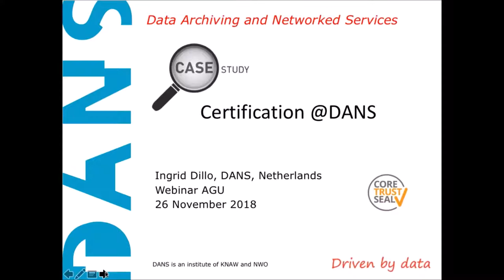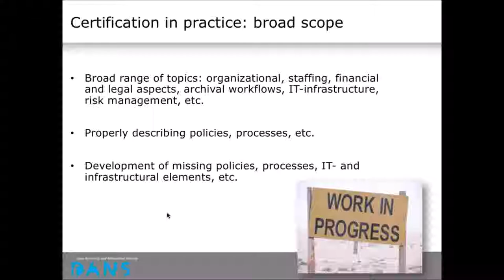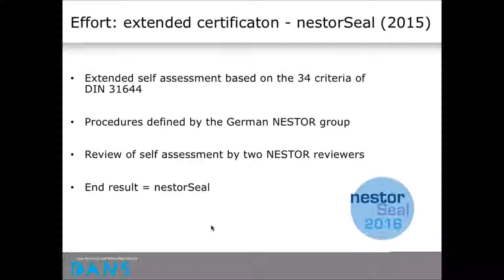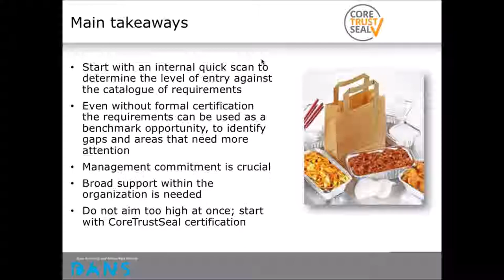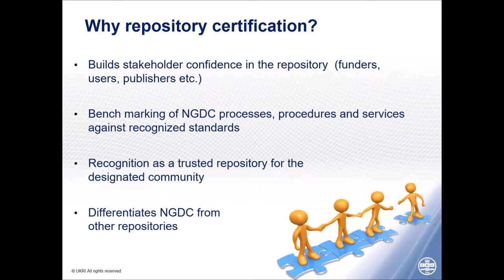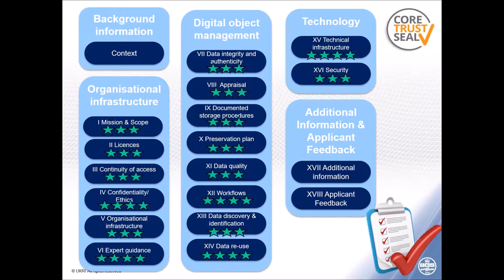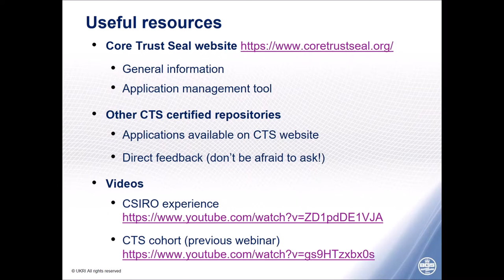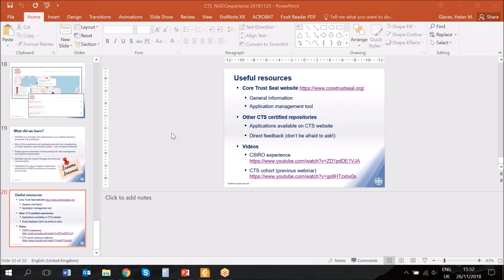2nd core trust seal certification cohort 2018